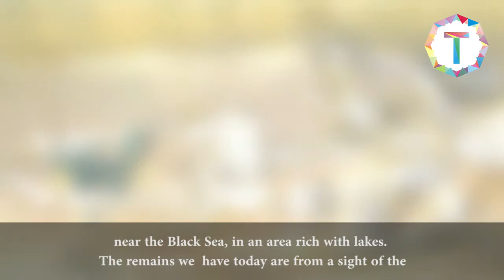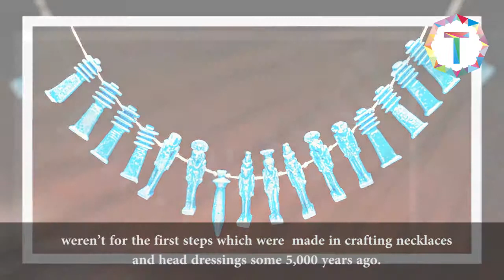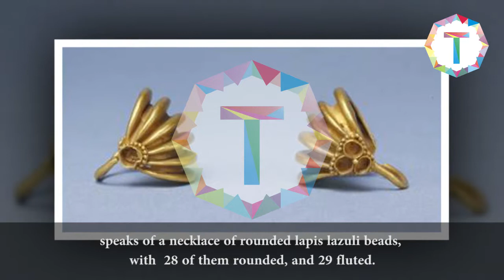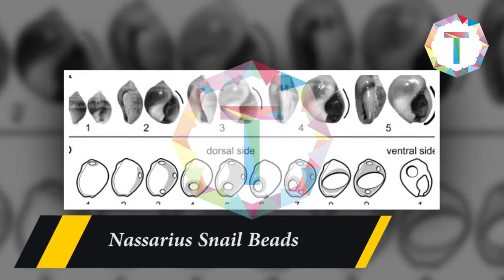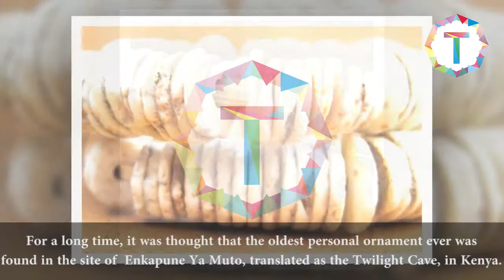The Oldest Jewelry in the World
Who doesn’t like jewelry? Today, one can find all forms of jewelry almost everywhere. It’s the vital part of literally every culture in the world. From diamonds, bling-blings, metals to wood and leather and so much more  the possibilities and combinations are virtually limitless.

1. The Neanderthal Jewelry from Croatia
In late 2013 a professor who’s incharge of the Neanderthal Collection deriving from the site of Krapina, Croatia, took a fresh look at some eagle talons found among the items. She noticed numerous cut marks on the talons and realized that they must have been used as jewelry.

2. Nassarius Snail Beads
In the site of Skhul cave in Israel, researchers have found beads made from shells of a sea snail called Nassarius. These beads are the first known jewelry made by modern humans dated as early as 110,000 years.

3.Ostrich Shell Beads of Kenya
For a long time, it was thought that the oldest personal ornament ever was found in the site of Enkapune Ya Muto, translated as the Twilight Cave, in Kenya. It is believed that they aThe beads were made from drilled ostrich egg shells tied on a string around the neck.  40,000 years old.

4. Denisovan Stone Bracelet
In 2008 on an excavation site in the Altai region of Siberia, a stone bracelet was found among some of the human remains. When the layer of soil and the material were dated, it was found that the remains in that particular layer were somewhere around 40,000 years old.
The artisan who made the items was then thought to have been a modern human, but that was quickly refuted, and was confirmed that the person who made this piece was indeed belonging to the Denisovan people.

5. The Gold Riches of Varna
One of the first cultures to have developed goldsmithing was the Varna civilization. It was developed in Eastern Bulgaria, near the Black Sea, in an area rich with lakes. The remains we have today are from a sight of the necropolis in which Varnians interred their dead, and where graves were dated as early as 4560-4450 BC.

6. Glasswork of Egypt
Perhaps the most famous jewelry belongs to the Cradle of Civilization Egypt. The tradition that was carried on and on by the goldsmiths of Egypt was responsible for the Tutankhamun’s burial mask, the bust of Nefertiti, the golden capstone of the Pyramid of Giza, and many other notable wonders. But none of that would have been possible if it weren’t for the first steps which were made in crafting necklaces and head dressings some 5,000 years ago.

7. Mesopotamian jewelry
Most of the Mesopotamian jewelry was made on thin sheets of metal, set with variously colored gems. The oldest pieces we saved are from the Royal Cemetery of Ur, dating to as early as 2900 BC. The meticulous record keeping of the Mari gives us an insight into some piecesthat have not been recovered, for instance, one record speaks of a necklace of rounded lapis lazuli beads, with 28 of them rounded, and 29 fluted.

While the jewelry trends and materials may change, one is certain – we will always like to decorate and express whit jewellery.